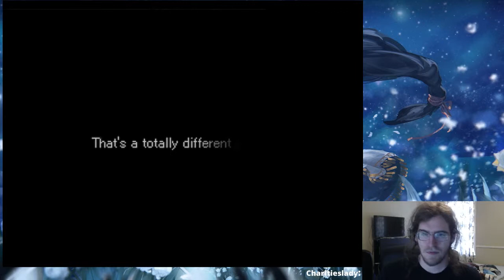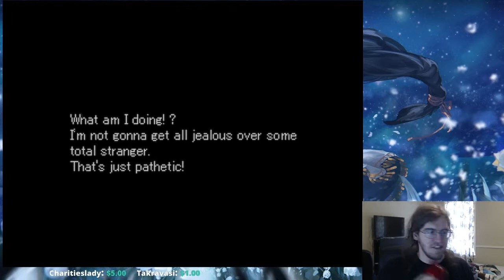Valkyrie Profile Day 3 - Lezard, You Bastard! [long play] (Part 1)